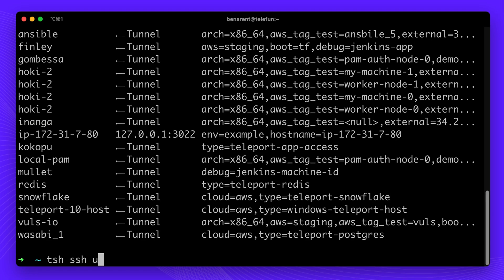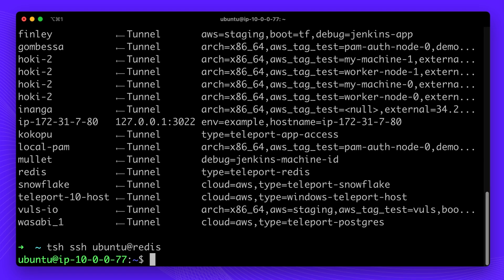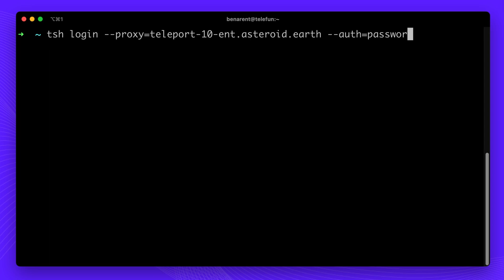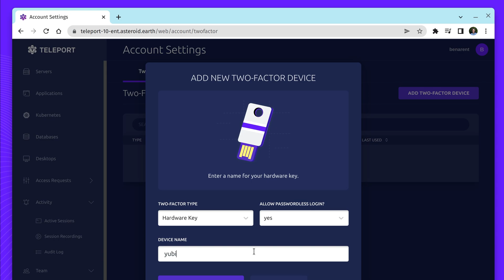Introducing Teleport 10 Passwordless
0:00 Introduction to Passwordless
1:04 Passwordless in the Terminal